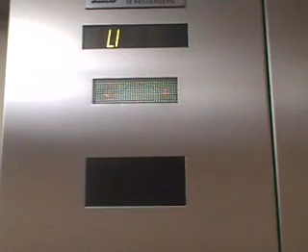Malfunctioning Elevator in University of Oklahoma Library #1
You have to stop the action at :55 to get a good view of the sign which says Digitizing and Copying Center.   This is on L1 of the OU library.  That's where the elevator remained 55 seconds after the button had been pressed for mezzanine, one floor up.

The door was closing very quickly after opening in response to pushing the button to open it.  This was another maintenance flaw.

For more information about some of the many maintenance flaws af the University of Oklahoma, see these videos: